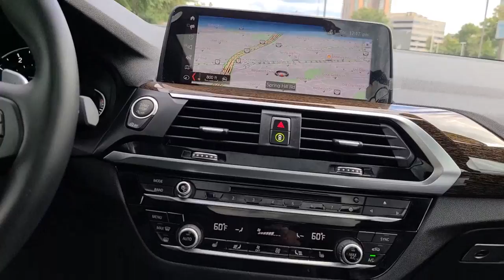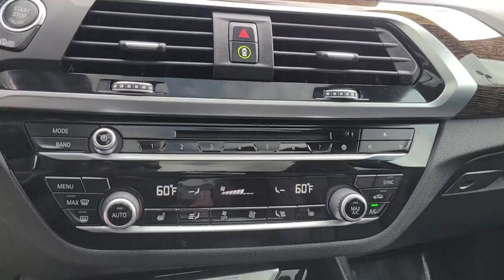2019 BMW X3 Vienna, Washington, Fairfax, Chantilly, Tysons, VA AP91466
Dark Graphite Used 2019 BMW X3 xDrive30i available in Vienna, Virginia at Ourisman Honda of Tysons Corner. Servicing the Washington, Fairfax, Chantilly, Tysons area.